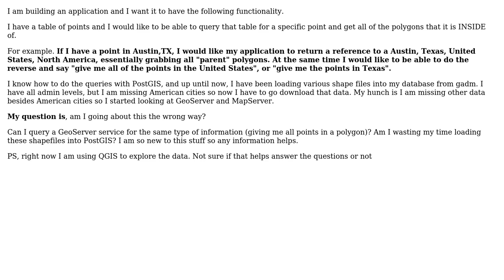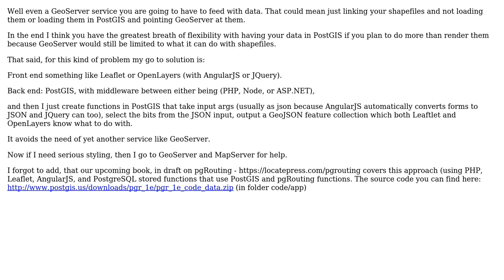GIS: Can I use a GeoServer or MapServer service to perform the necessary spatial queries?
With thanks & praise to God, and with thanks to the many people who have made this project possible! | Content (except music & images) licensed under CC BY-SA | Music | Images & others | With thanks to user tylerism user nmtoken user LR1234567 and the Stack Exchange Network Trademarks are property of their respective owners. You are responsible for your own actions.